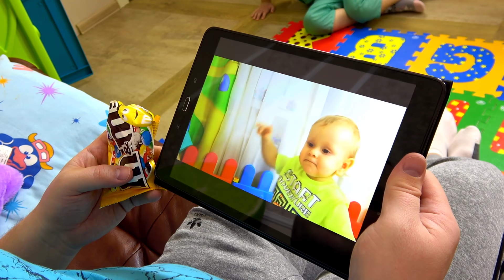Настя и папа - история для детей про вредные сладости и конфеты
Папа ел конфеты и одна из них попала ему в ухо. Настя помогает папе достать конфету из уха. История для детей про вредные сладости и конфеты от Насти и Сени.